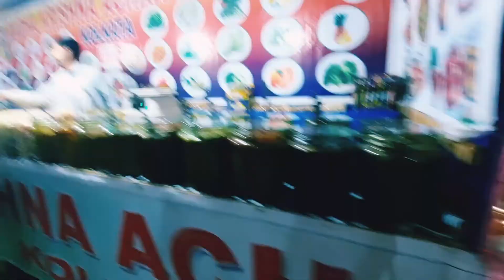শিৱসাগৰত কি কি বজাৰ কৰিলোঁ || বাণিজ্যি মেলাৰ পৰা কি ললো || Daily vlog 2 || Pranami Borgohain